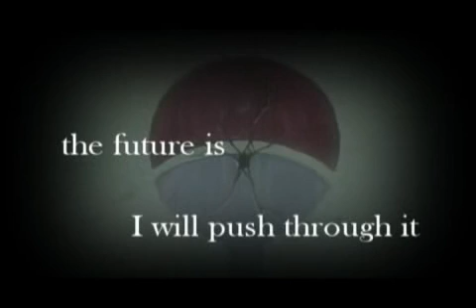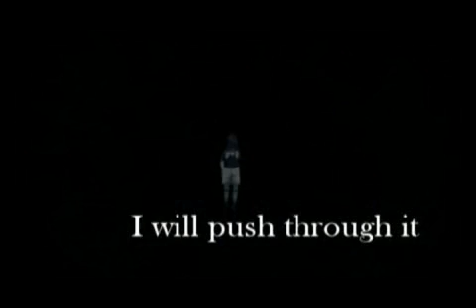Prelude to Sasuke's Midnight: Bonds (Umbrella)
Title: Prelude to Sasuke's Midnight: Bonds
Song: Intro to Reanimation by Linkin Patk Umbrella by Rihanna
Anime: Naruto

Story Commentary:
I liked how this turned out. Although it was really annoying to make, I managed to push myself through it and finish it well. This video is meant to convey the connection between Sasuke, Sakura, and Naruto. I got the title from the many times I've heard in the Naruto series that Sasuke wishes to break these Bonds that he hold with Naruto, Sakura, and the rest of Konoha. So I thought it was the best title for it. Everything in this vid is pretty much self explanatory. It's obvious that in every battle, they have all been there for each other. This actually makes the vid a little sad when you think of how it fell apart when Sasuke left. When I make AMVs, I wear headphones to hear the sound best. If you listen closely, you can hear a type of violin (it's more obvious when your not listening to it from youtube). Violins tend to remind me of sadness, sometimes. So I found myself focusing a lot on the background violins and thinking of how Sasuke left. I ask you to focus on this when you watch it, too. I guarantee that it'll make you feel different about the AMV. One Thing that isn't so obvious in the AMV is that when Rihanna says, "In the dark, you cant see shiny cars" I show a close up of the Uchiha fan to represent a parallel between the worldly things people get caught up with. Sasuke is obsessed with his revenge and his clan. His clan and his revenge are his "shiny car", basically.

The opening in the vid is the opening to Linkin Park's Reanimation CD. It's meant to be the opening to the AMV series. I get a lot of people saying that the opening doesn't go well with the rest of the AMV. I understand where they're coming from. I thought I made a mistake with putting it there. I thought of putting the umbrella song before it, considering that it was the preview. In the end, I don't think it'll matter much when the other AMVs come out. I think it'll fit better then.

Effects Commentary:
The only thing I want to pin point is my use of the chroma keyer. Normally people use this effect to just cut things out nicely and put things on top of each other, which is the point of it. This effect is used a lot to wow people with a fancy effect or to create an alternate story line by putting things where they normally aren't. In this vid, it is use to make the video flow better. There are parts where the chroma keyer was used, but it's practically unnoticeable. The reason why it's unnoticeable is because of the things going on around it. I used it so the entire picture wouldn't change color when I wanted to put a picture on top of another. Sometimes, it was used just to give the AMV a certain feel.

Remember to rate and comment. The more ratings and comments, the more this vid shows up in search results.